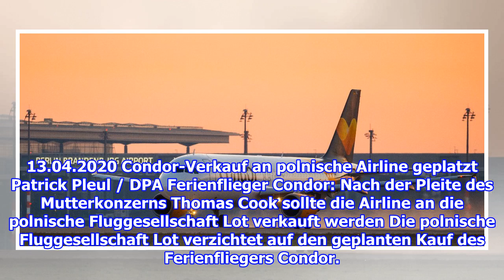Condor-Verkauf an polnische Fluggesellschaft Lot geplatzt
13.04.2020 Condor-Verkauf an polnische Airline geplatzt Patrick Pleul / DPA Ferienflieger Condor: Nach der Pleite des Mutterkonzerns Thomas Cook sollte die Airline an die polnisch...